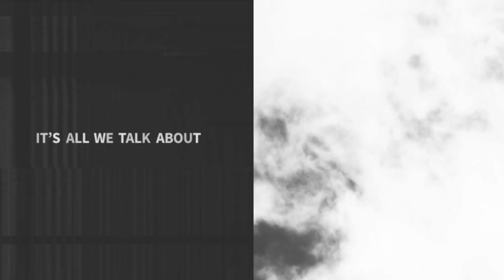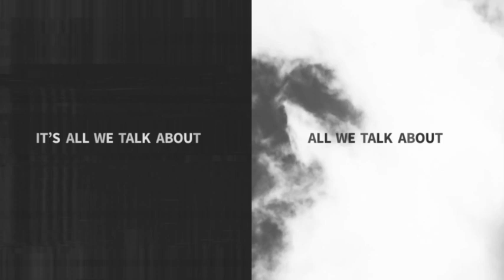SOMETHING FERAL - Ten Eighty Trees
Music & Lyrics by TEN EIGHTY TREES

Recorded at In Heart Studios, Gateshead by George Collings